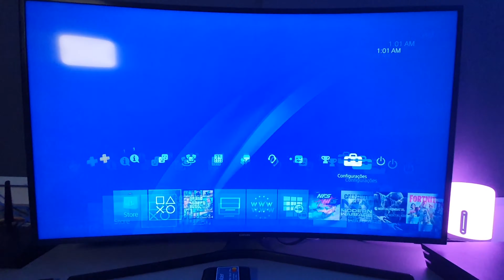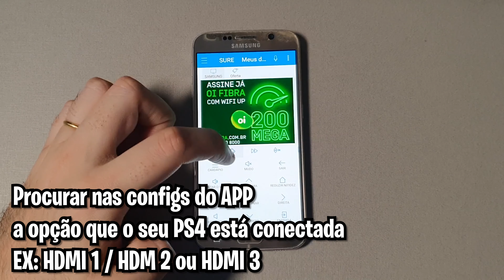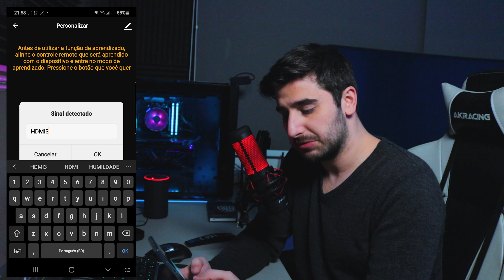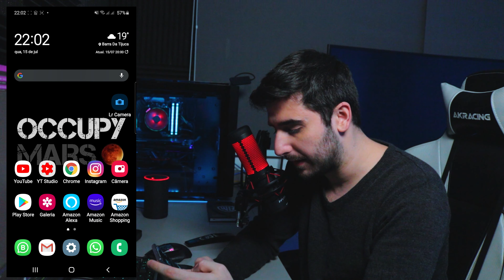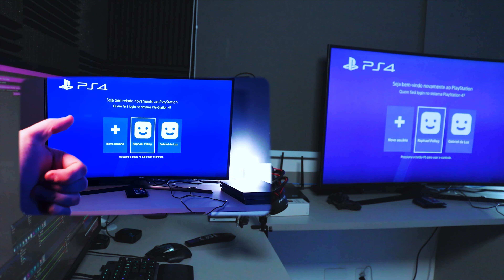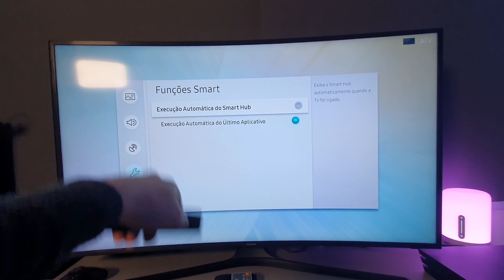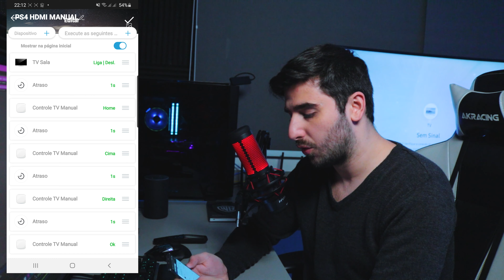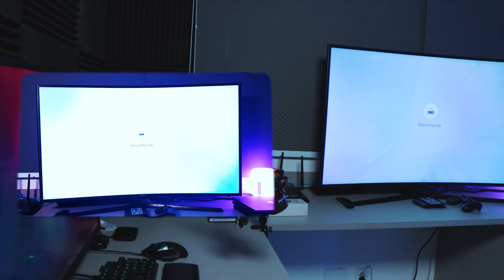Como LIGAR O PS4 pela ALEXA I Modo ALTERNATIVO sem PC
Neste vídeo venho trazer um outro tutorial completo com todos os detalhes para você LIGAR seu PLAYSTATION 4 pela ALEXA fazendo poucas configurações sem precisar deixar seu computador ligado

💠 Links do receptor Infra-vermelho para FUNCIONAR

💠 Smart Controle Universal Positivo - Atualizado 25/09/2020

Links dos dispositivos Amazon
💠Amazon Studio 2020
💠Echo (3ª geração)
💠NOVA Echo (4ª geração
💠NOVA Echo Dot (4ª geração)
💠Echo Dot (3ª Geração)
💠Echo Show 5
💠Echo Show 8
💠NOVA Echo Show 10

(comprando por esses links você estará contribuindo muito para o crescimento do canal)